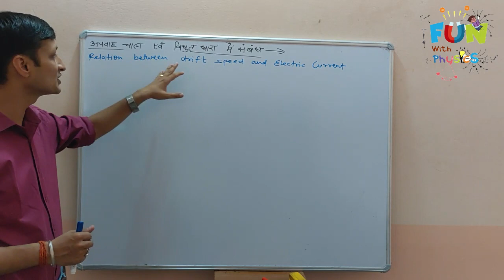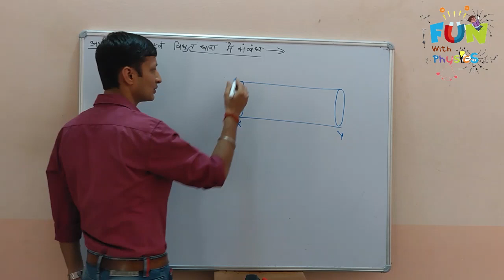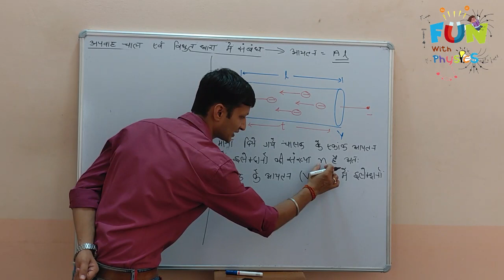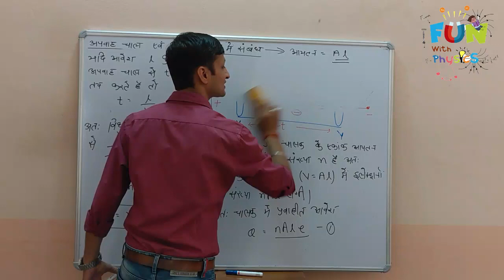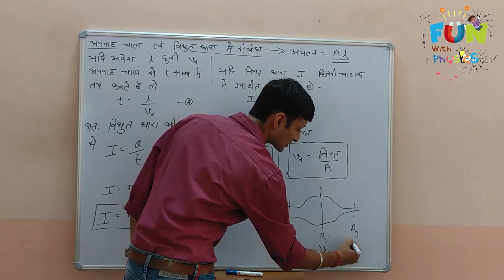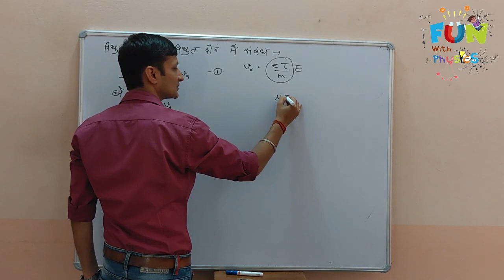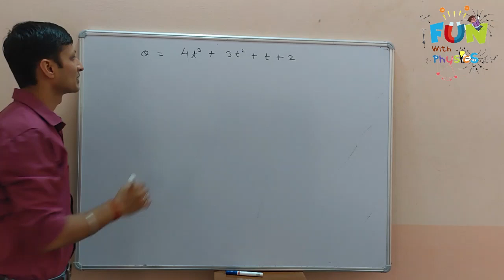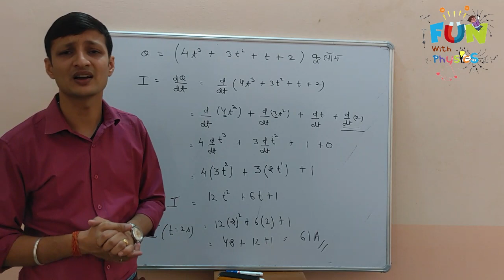Class12 Physics Electric Current 5.05- Relation between Electric Current and Drift Velocity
हेल्लो बच्चो,
बच्चो इस वीडियो क्लास में हम निम्न बिंदुओ का अध्ययन करेंगे
1. विध्युत धारा एवम अपवहन चाल मे सम्बंध
2.  विध्युत धारा एवम विध्युत क्षेत्र मे सम्बंध
3. अपवहन चाल एवम विध्युत विभव मे सम्बंध

 1. Relation between Electric Current and Drift Velocity
2. Relation between Electric Current and Electric Field
3. Relation Between Drift Velocity and Potential Difference